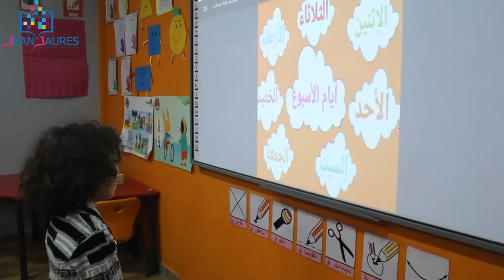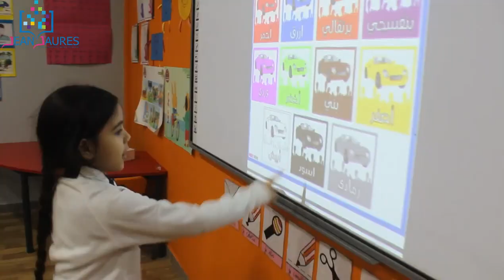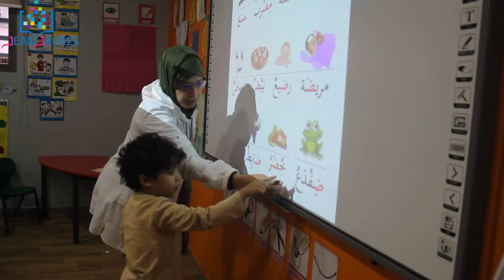الأنشطة المعتادة لحصة اللغة العربية